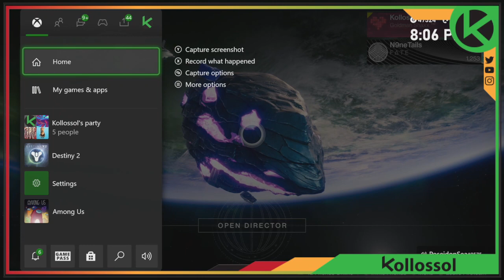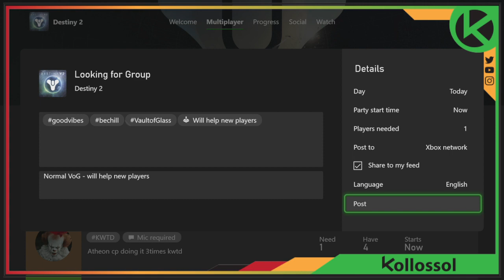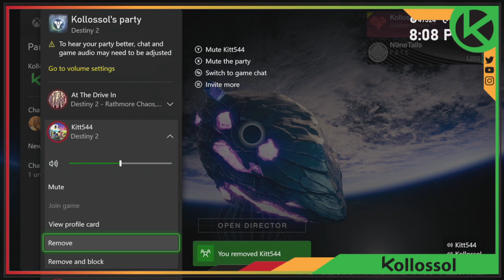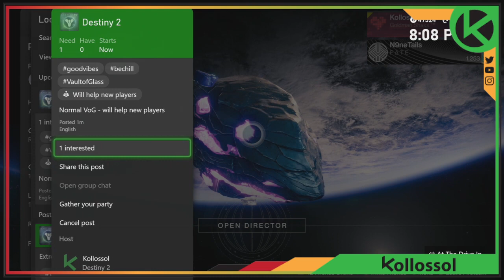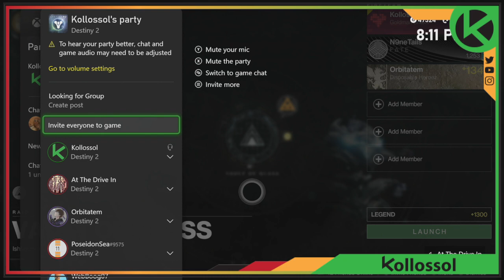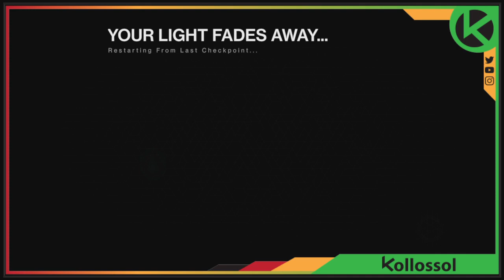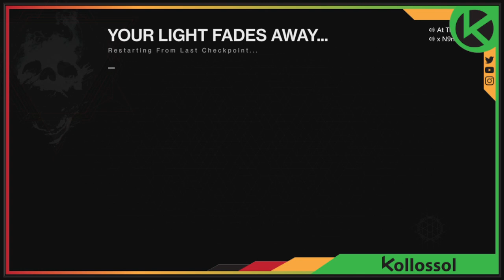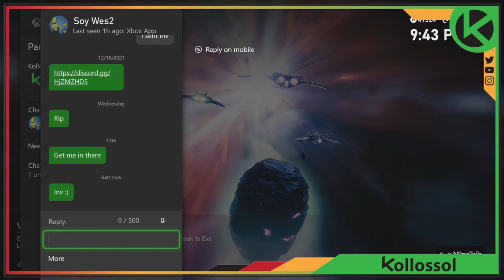Kollossol Does Destiny #36: XUR I'M COMING FOR THAT FREAKING ROCK!